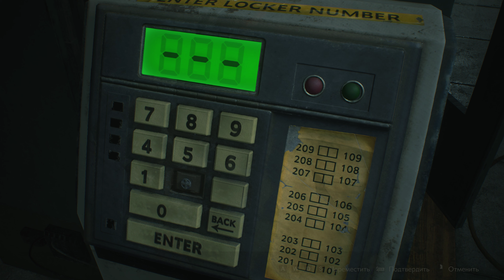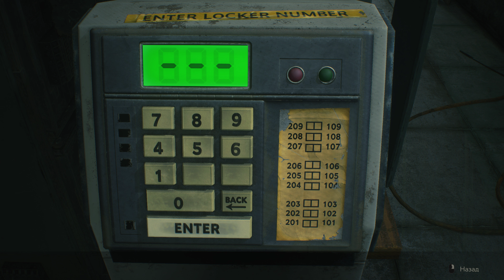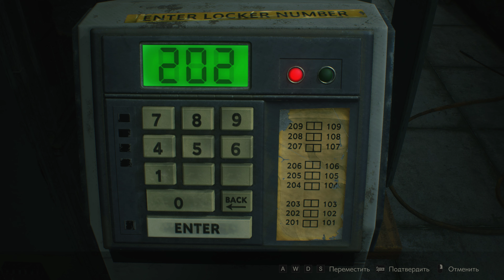Resident Evil 2 Ramake 4K 60fps Part 4#